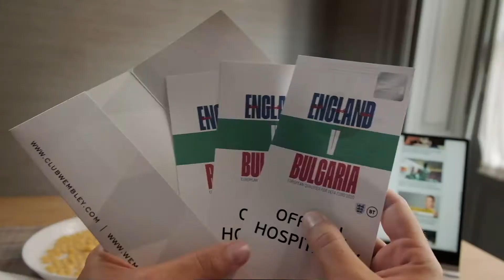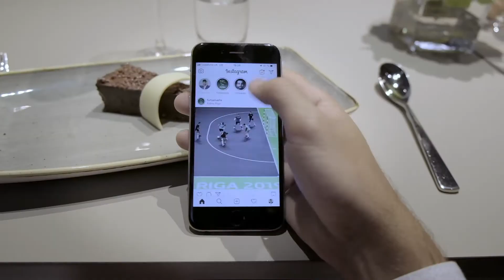An Unforgettable Day